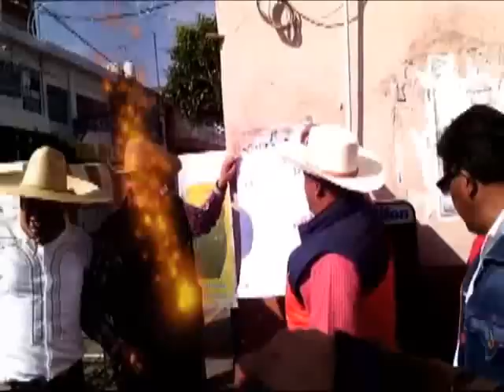Pega del Bando para el Carnaval de Huejotzingo 2016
Este domingo se pegó de Bando el cual regirá el carnaval de Huejotzingo 2016, por parte de las autoridades municipales y el comité organizador. En este sentido, el presidente municipal Carlos Morales destacó que este año se volverá a tener saldo blanco, por lo cual, señaló será más atractivo para los turistas y sobre todo seguro para los carnavaleros pues destacó que desde bebes hasta personas de la tercera edad participan como danzantes.